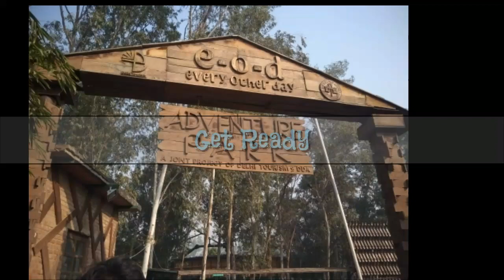Last School Picnic....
This is the memory of my last school Picnic at "E.O.D Adventure Park" from my school Jamia Senior Secondary School...